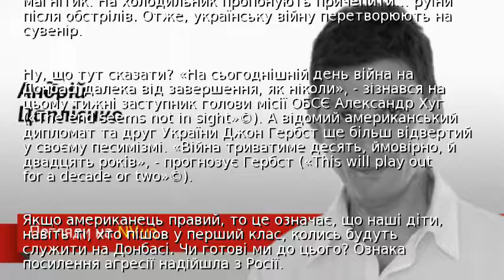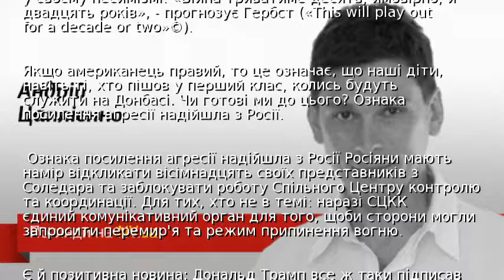Українську війну перетворюють на сувенір